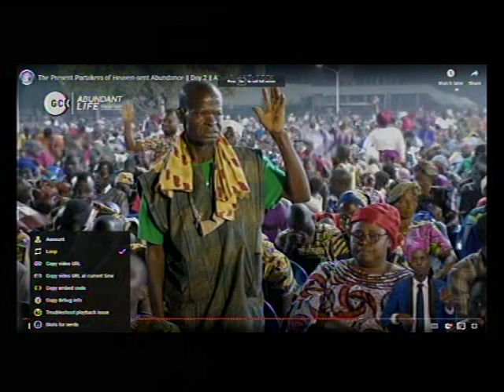DEEPER LIFE BIBLE CHURCH CHARLOTTESVILLE LIVE STREAM